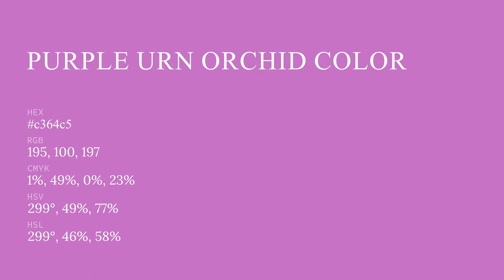Purple Urn Orchid color c364c5 hex color - Violet color - Cool color c364c5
What color is Purple Urn Orchid ? c364c5 hex color - Violet color - Cool color c364c5

Hex c364c5 Color Code is also known as Purple Urn Orchid color.